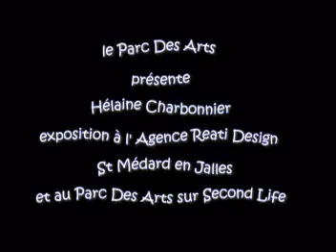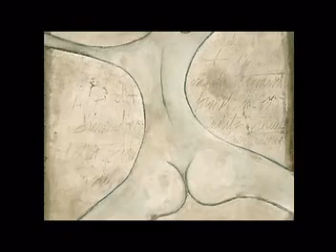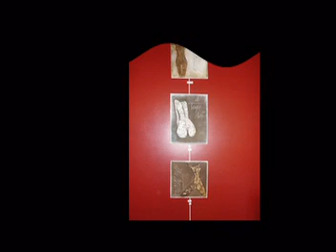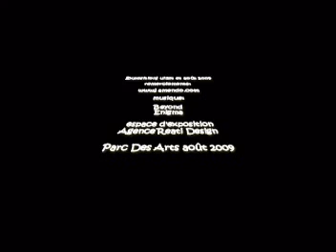Helaine Charbonnier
Exposition d'Hélaine Charbonnier organisée par le Parc Des Arts pour l'Agence reati Design en juillet et août 2009